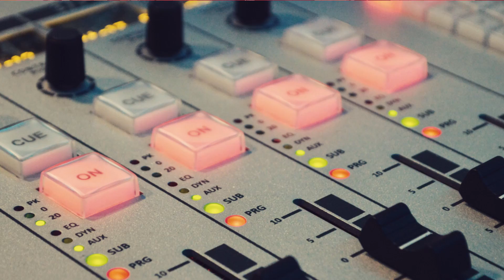Gradske teme 16.04.2021.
U ovotjednim Gradskim temama gosti su nam bili gradonačelnik Grada Đurđevca, Hrvoje Janči i predsjednik Gradskog vijeća Grada Đurđevca, Željko Lacković...